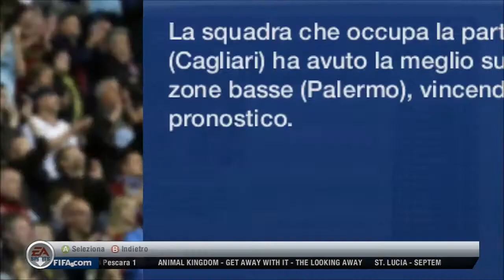FIFA13 - Modalità Carriera - #9 Botto di mercato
Bella ragazzi, in questo episodio vediamo un ultimo giorno di mercato coi botti... ma non solo anche partite come al solito ricche di gol...
Commentate, mettete mi piace e passate sulla nostra pagina FB
Bellaaaaaaaaaaaa!!!
- Spike
- Pikkio
- Tozoo